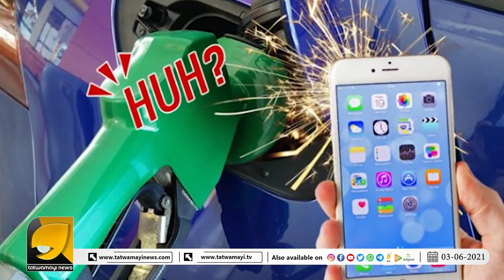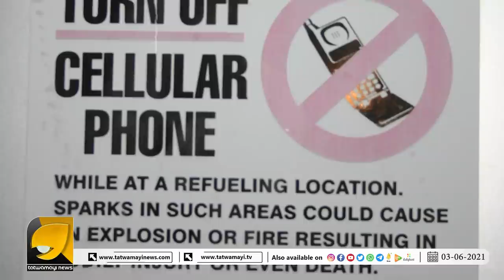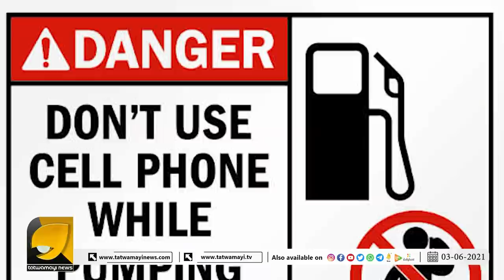പെട്രോൾ പമ്പിൽ മൊബൈൽ ഉപയോഗിച്ചാൽ, എന്താണ് കുഴപ്പം എന്ന് ആരെങ്കിലും ആലോചിച്ചിട്ടുണ്ടോ?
പെട്രോൾ പമ്പിൽ മൊബൈൽ ഉപയോഗിച്ചാൽ, എന്താണ് കുഴപ്പം എന്ന് ആരെങ്കിലും ആലോചിച്ചിട്ടുണ്ടോ? | USING OF  MOBILE PHONES IN PETROL PUMPS